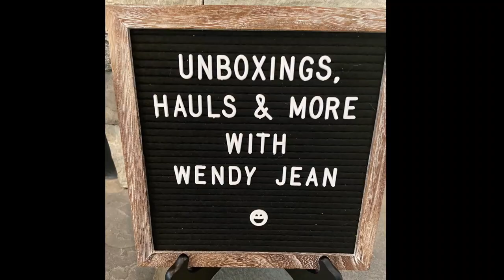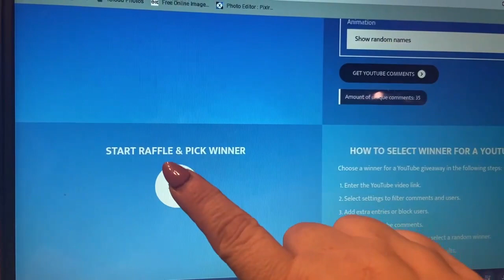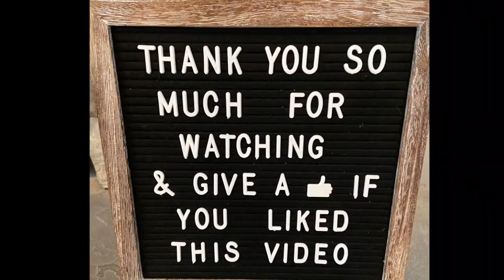Color Swap Multi-Channel Collab Giveaway Winner🎉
Mail:
Wendy Jean